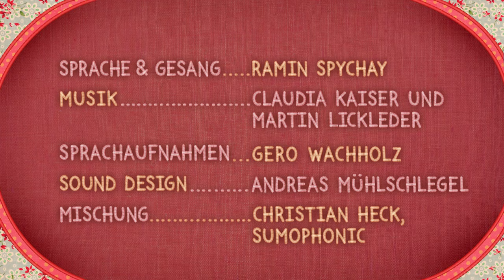Das Eichhörnchen auf meiner Schmusedecke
Das Eichhörnchen auf meiner Schmusedecke hat ein Problem: Es möchte alle Nüsse  für sich allein, aber das gefällt den anderen Tieren gar nicht! Was kann man da nur tun?

Regie, Design: Angela Steffen
Buch: Julia Ocker
Stimme: Ramin Spychay
Layout: Gideaon Volle
Animation: Ara Jo
Künstlerische Beratung: Andreas Hykade
Sound: Andreas Mühlschlegel, Christian Heck
Förderung: MFG Baden-Württemberg
Producer: Gideon Volle
Produktionsleitung: Bianca Just
Produktion: Thomas Meyer-Hermann